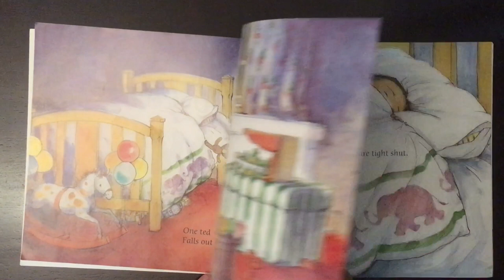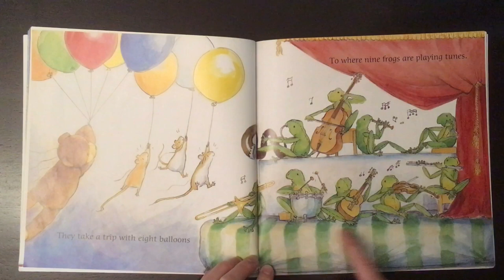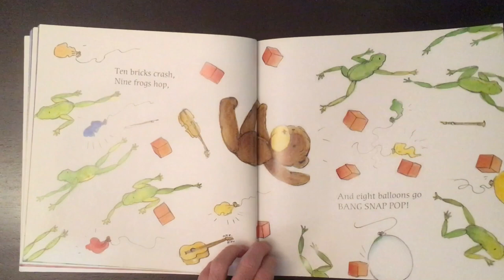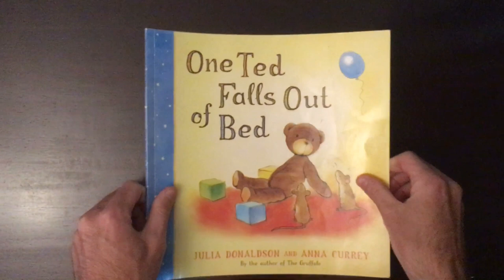Mr Little's Stories - "One Ted Falls Out Of Bed" by Julia Donaldson & Anna Currey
We have a story from acclaimed author Julia Donaldson today, and the illustrations provide a great opportunity to practise some basic counting skills as well, by trying to spot all of the different objects that the story names.